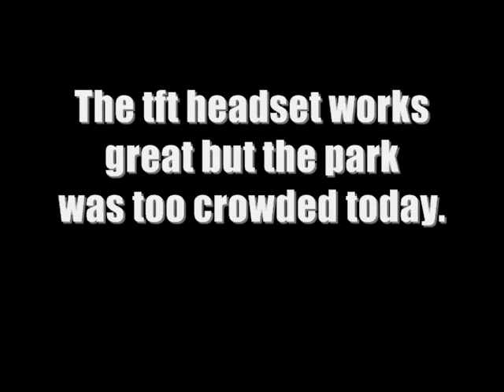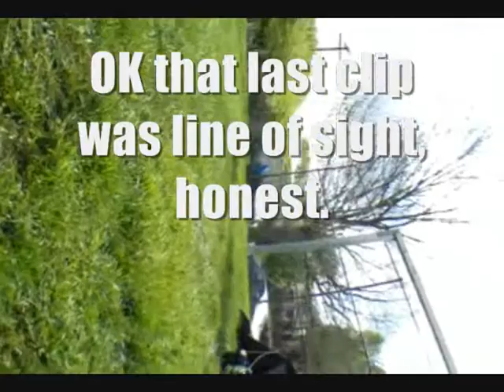Short fpv during a lull at park, more than 5 perimeter spotters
I went to park to check some repairs and after sitting there a few people came up and said if I wanted to fly they would tell people coming onto field. Flight clearance for 10 min. great city. LOL!
I have a lot of control but it was very windy yet again as storm clouds gathered. The tft makes the feeling of tunnel vision disapear and less vertigo with more image to feel safe viewing. The pigtail I added to rx was not a good idea and at one point things went black so I aborted.